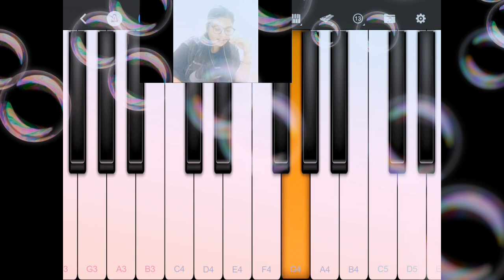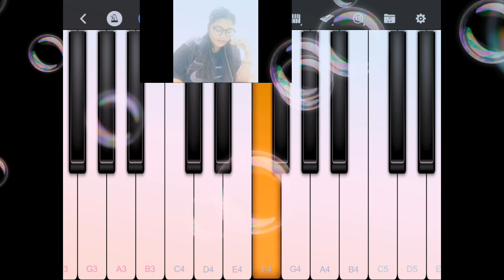Kaun tujhe yun pyar karega part 1 l Jyoti Agrawal